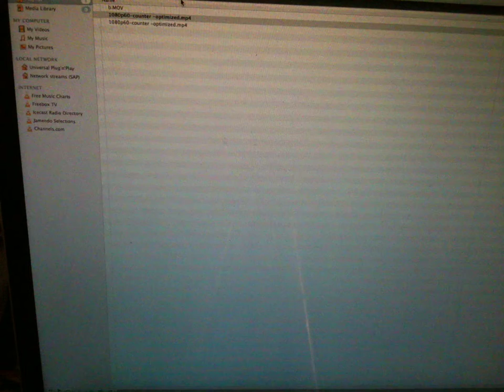Res 1168x876 MAX minus 3:4 fps 10 30 def NR 0 Dark